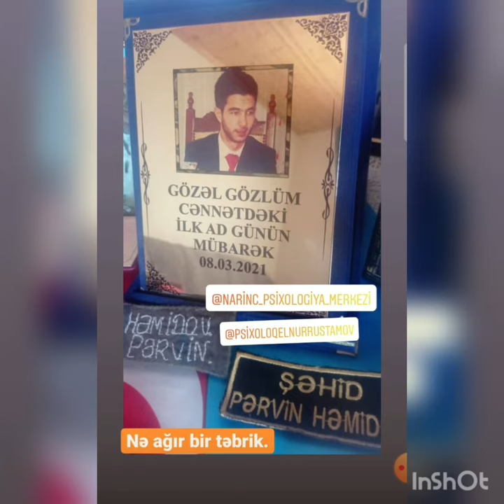Narınc Rüstəmova Şəhidmizin nitq qusurlu oğlunun müalicəsin öz üzərnə götürdü!Hər kəs kövrəldi!